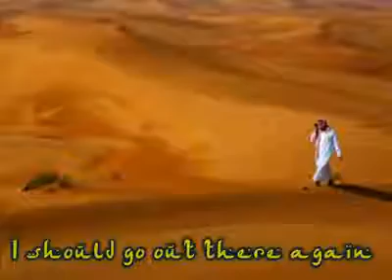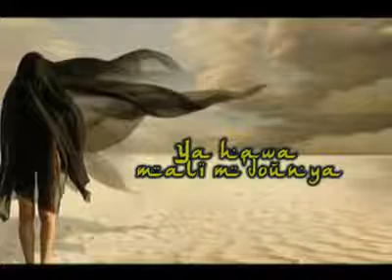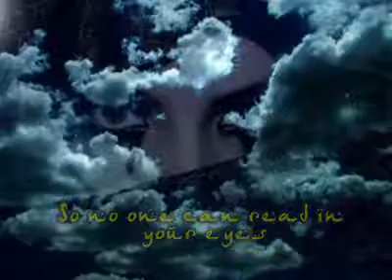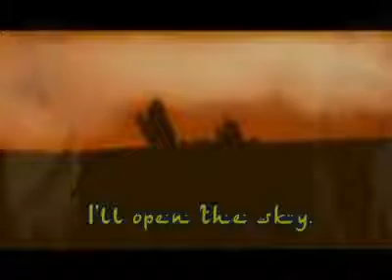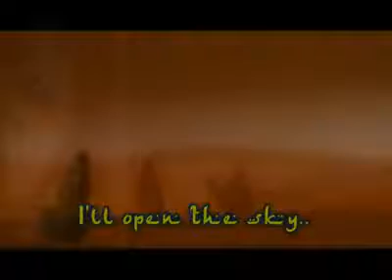Last Kiss ♥ Juj Juja Bulgaria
♥Ƹ̵̡Ӝ̵̨̄Ʒ♥ With Love ♥Ƹ̵̡Ӝ̵̨̄Ʒ♥ Juj Juja Bulgaria ♥Ƹ̵̡Ӝ̵̨̄Ʒ♥